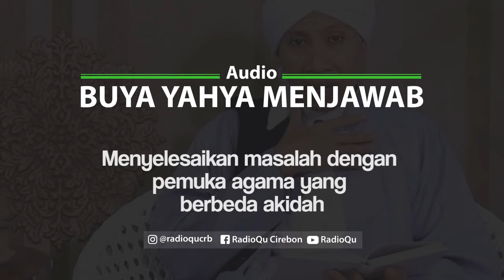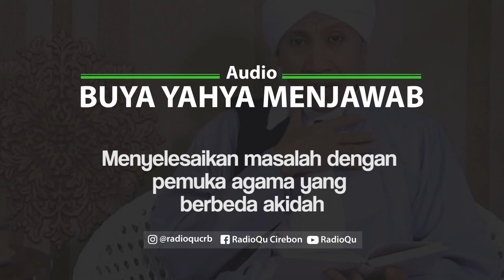#119 Menyelesaikan masalah dengan pemuka agama berbeda aqidah | Buya Yahya Menjawab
bagaimana jika menyelesaikan masalah dengan pemuka agama berbeda aqidah
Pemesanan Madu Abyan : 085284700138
Line : @radioqu_cirebon